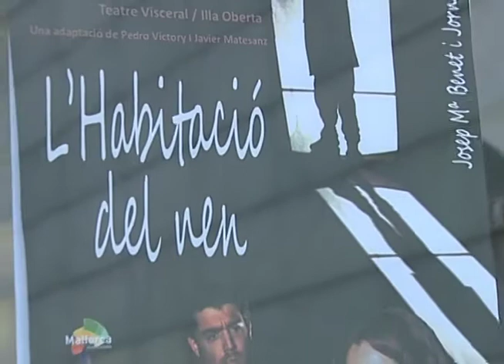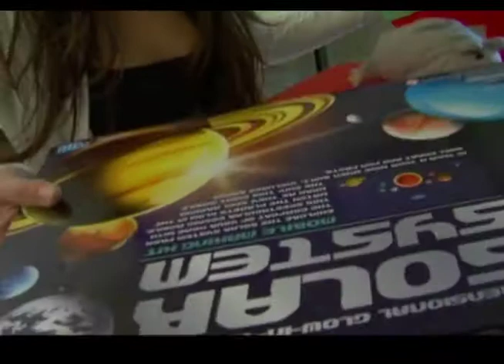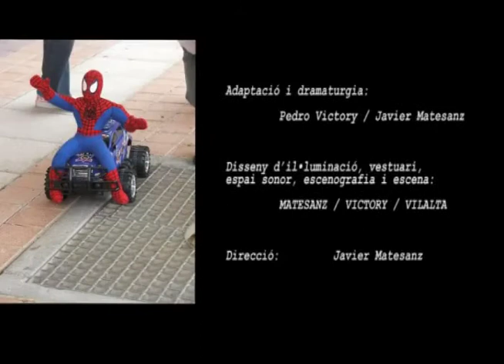HABITACIO DEL NEN - TEATRO VISCERAL 2010